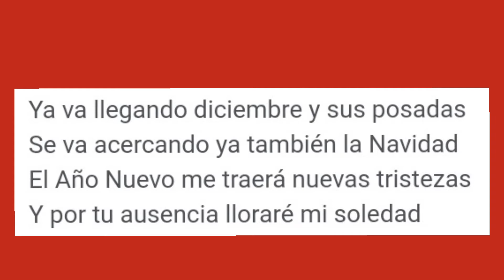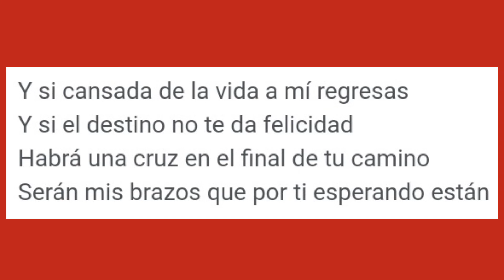karaoke poto, regalo de reyes, Chuy Vega